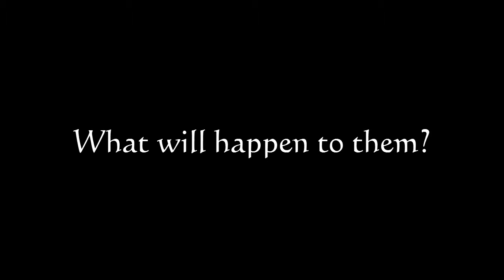Not Over You [dhaniwoonie]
Username
dhaniwoonie

Story Title
Not Over You